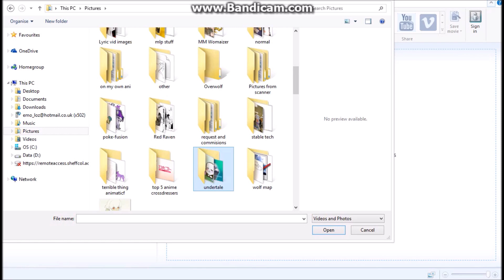*WARNING SPOILERS* DustBerry Mini Eidit!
Since I couldn't stream, im releasing this mini eidit of episode 5!
Please note this episode is delayed  because ive had other thing to work on and ya know a life!

AGAIN WARNING SPOILERS!

The song usesd in this I will link later! I don't own it!